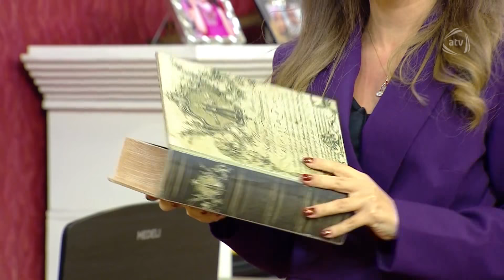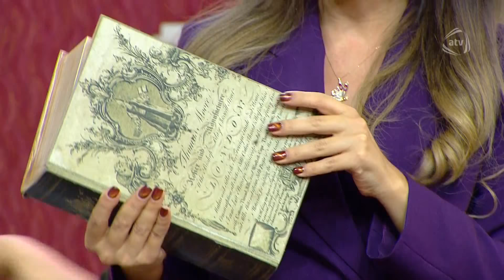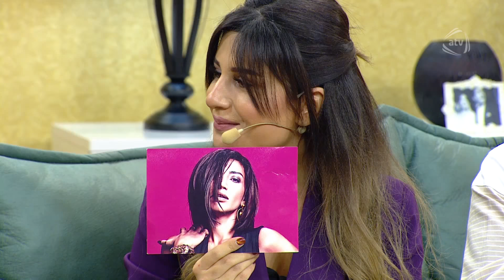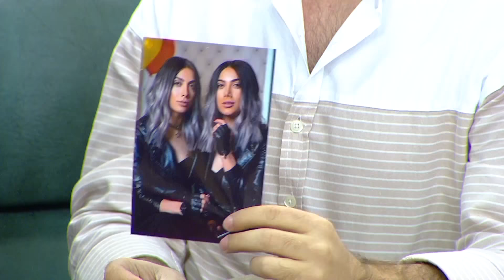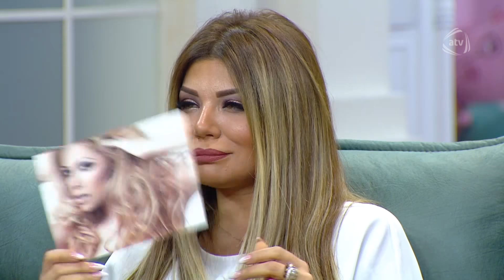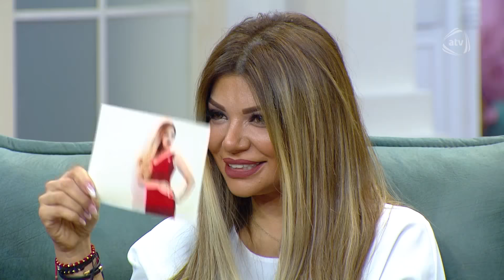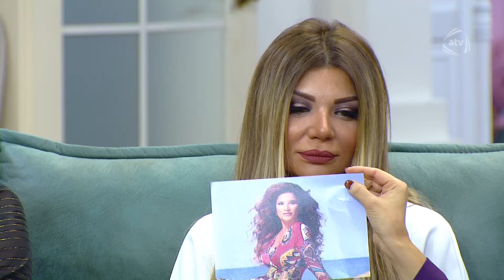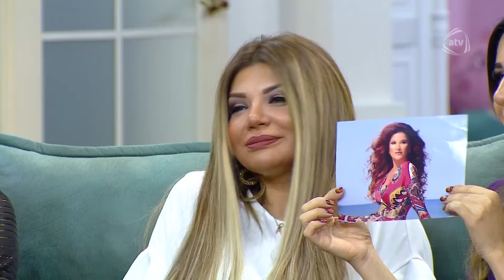Zaurla Günaydın - Gülay Zeynallı, Elxan Şirinov (03.11.2019)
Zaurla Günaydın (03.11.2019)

Aparıcı:
Zaur Baxşəliyev (ZaurBaxşəliyev, ZaurBaxseliyev),
Günay Baxşəliyeva (Günay Baxşəliyeva, GunayBaxseliyeva)

Qonaqlar:
Gülay Zeynallı (GülayZeynallı, GulayZeynalli),
Afaq Gəncəli (AfaqGəncəli, AfaqGenceli ),
Ruslan Ağayev (RuslanAğayev, RuslanAgayev),
Elxan Şirinov (ElxanŞirinov, ElxanSirinov),
Yaşar Cəlilov (YaşarCəlilov, YasarCelilov)